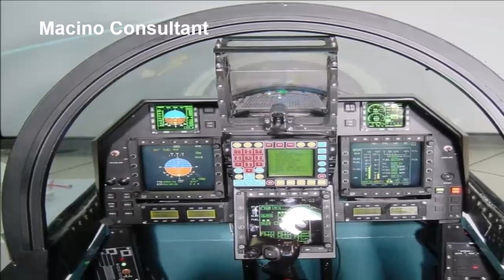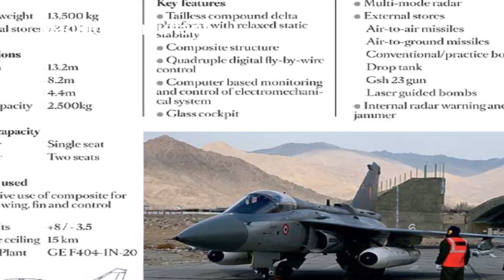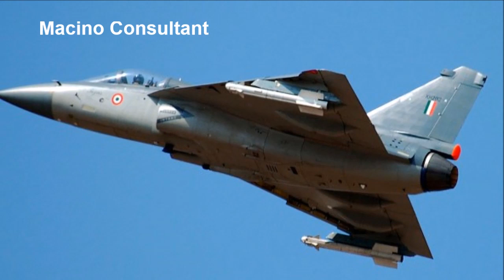पहले तेजस पे इसी साल में काम शुरू होगा , जानिए खूबियां